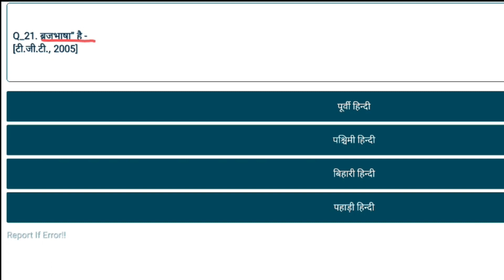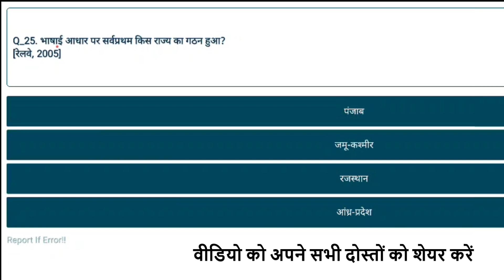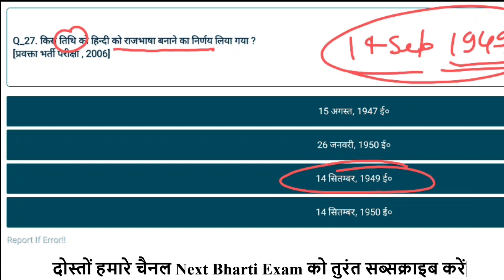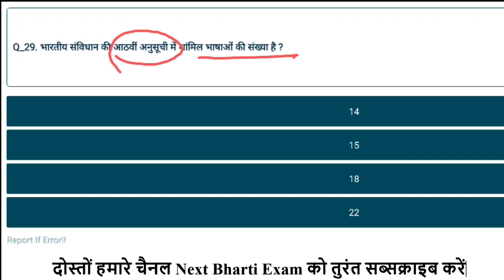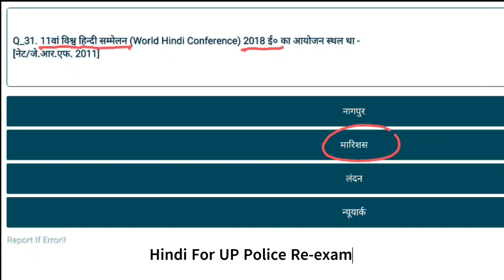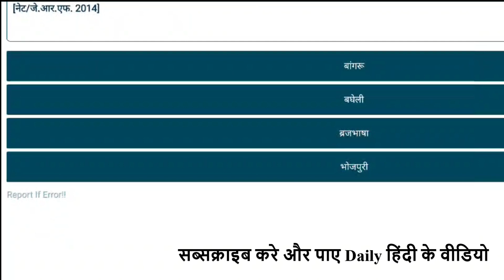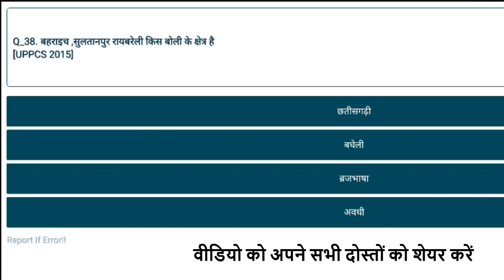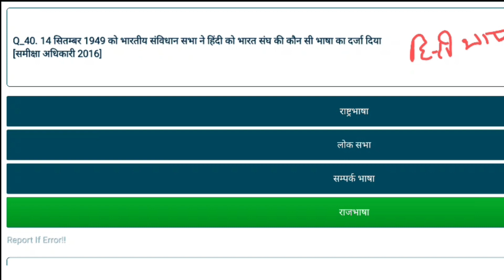हिंदी भाषा का उद्भव एवं विकास Hindi Bhasha ka udbhav 02 | Hindi By Ankit Sir | UP Police